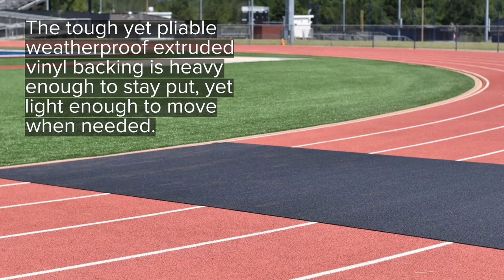FA Track Armor video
Tracks are designed for runners, however, cleats, wheels, and pretty much anything other than running shoes can damage your track’s surface. That’s where we come in. Track Armor allows your track to be used for more than running by PROTECTING the surface, saving you money and helping ensure the safety of your athletes.